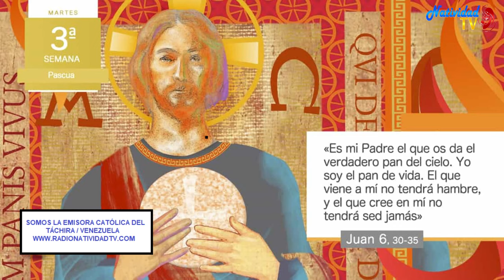EVANGELIO DE HOY | Pbro. Juan Carlos Gómez Yánez / Martes, 16/04/2024